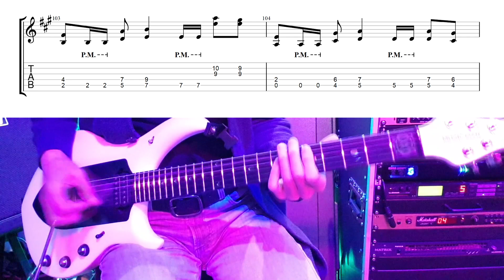Firehouse - Don't Treat Me Bad (guitar cover with tab)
ビデオが役に立ったなら購読といいねをお願いします。